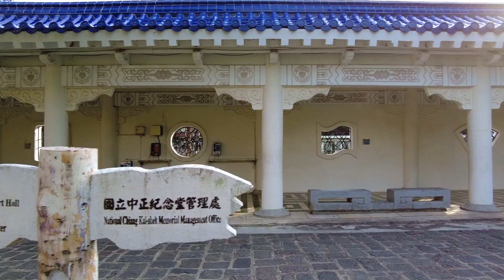Chiang Kia shek Memorial Hall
A. FOREIGN LIFE takes an early stroll through Chiang Kia-shek Memorial Hall. A lovely place to start the day